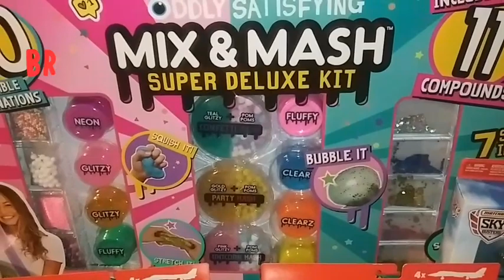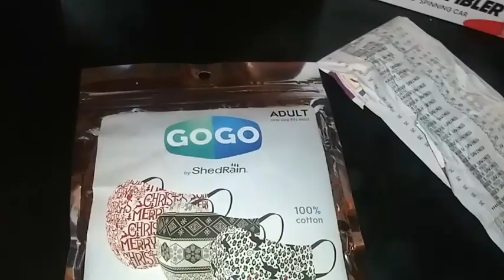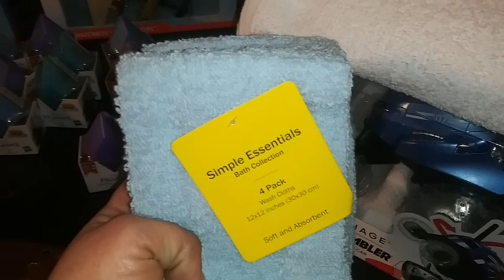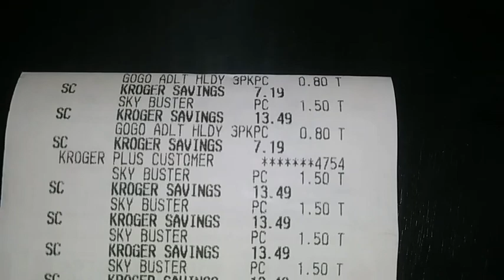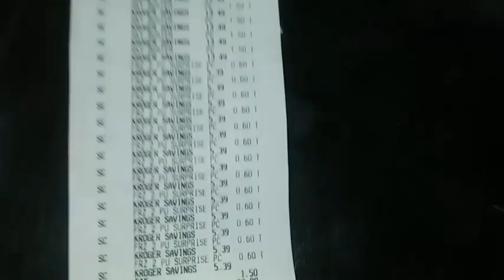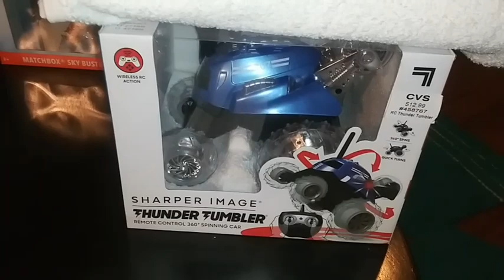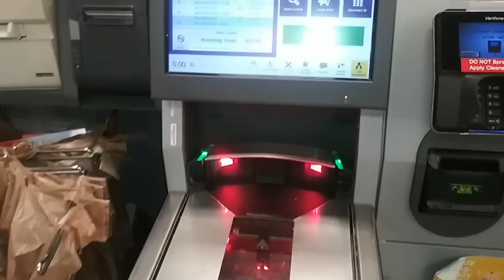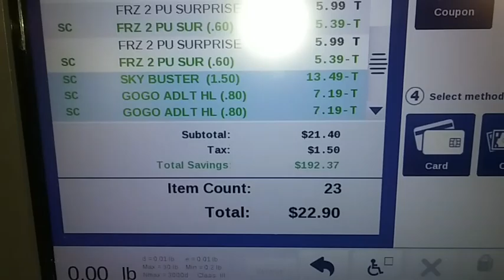#🏃 90% off at Kroger#freebies🏃 😱KROGER CHRISTMAS 🏃😱😱🏃CLEARANCE|SAVINGS OF 😱😱 🏃😱$192.37😱🏃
Kroger's freebies#90% off#clearance

YOUTUBE FAMILY 🏃 KROGER HAS TOYS 90% off

nanathecouponer

this is Extreme clearance shopping I hope everyone gets out of bed and get to Kroger and get the savings for Christmas save room for Valentine's Day save them for Easter save them for their birthdays
something give them to them now you you cannot beat this clearance prices

here is an address in case you want to send me a card to go on the YouTube family wall

nanathecouponer 829 moriseni street Shelbyville IN 46176

here is an email in case you would like to ask me any questions